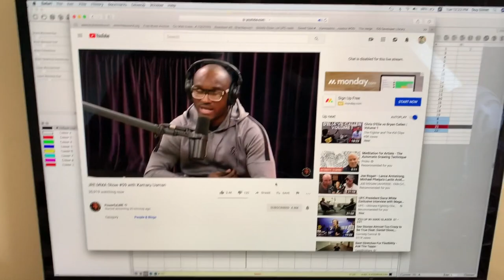Building a Pull-Up! Good News Everybody Vlog #51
Building a Pull-Up!
Good News Everybody! episode #51
On today's episode we build a DIY pull up bar in the garden and test it out.
some stuff about us.
We are Guy and Netta Dimet, we have four Kids, the twins Jazz and Lenny Max who is special needs, he is autistic. and Terra our little girl.
We recently Moved from Tel-Aviv Israel to a small village in the English country side in the beautiful Cotswolds part of England
We are animators and are currently working on a show called "Just Animators"
Join us in our adventures were we document our lives in bi weekly Vlog. is that a word bi weekly
should I Google that. Never mind, anyhow we try to make different blogs and a lot of them, showing what it's like to leave the country, you lived in all your life,  and move to the Gloucestershire UK to start a new life.
so enjoy and your welcome.